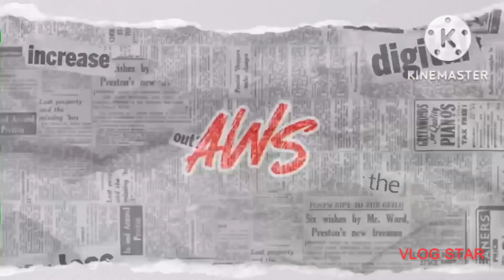Nortenos In San Quentin Prison Singing